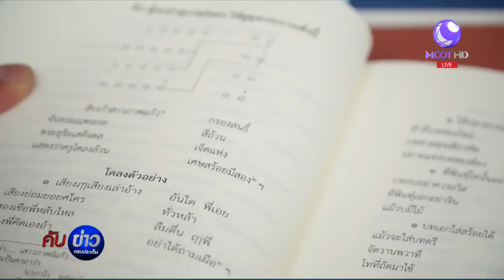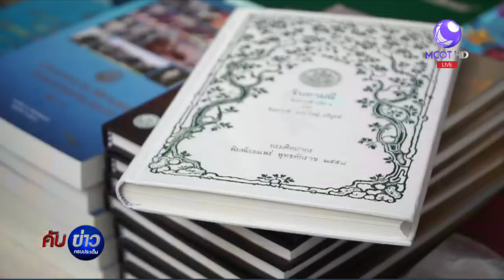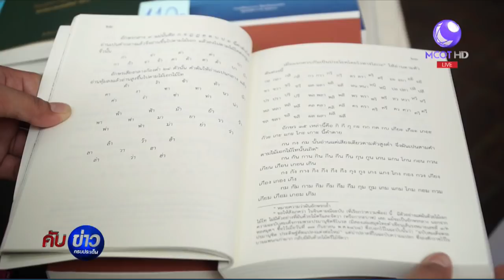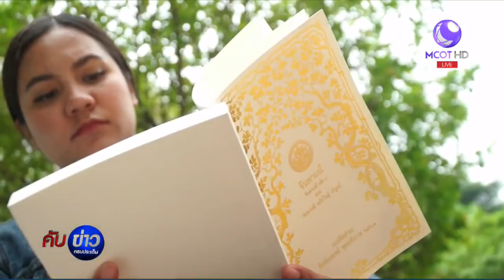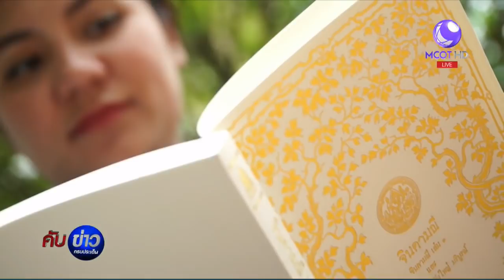หนังสือจินดามณี ฟีเวอร์ : แบบเรียนเล่มแรกของไทยสมัยอยุธยา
เปิดแบบเรียนเล่มแรกของไทยสมัยอยุธยา หนังสือ "จินดามณี" ประพันธ์โดยพระโหราธิบดี กรมศิลปากรจัดพิมพ์เพิ่มครั้งที่ 2 ออกแบบปกใหม่ เปิดตัวล็อตแรกงานสัปดาห์หนังสือแห่งชาติ ปลายเดือนนี้

1.สารคดีเฉลิมพระเกียรติ
2.พระราชกรณียกิจ-พระมหากรุณาธิคุณ
3.คนไทยหัวใจ♥รักในหลวง